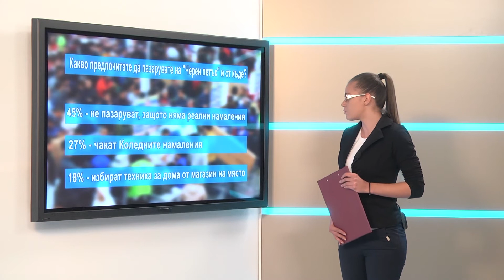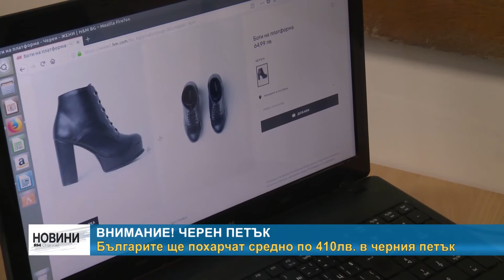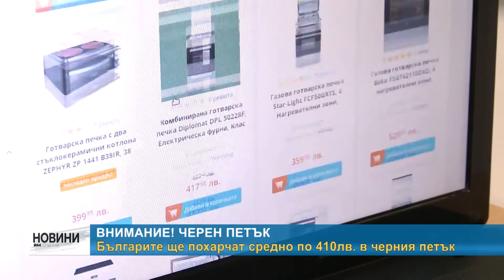RM TV: Внимание! Черен петък